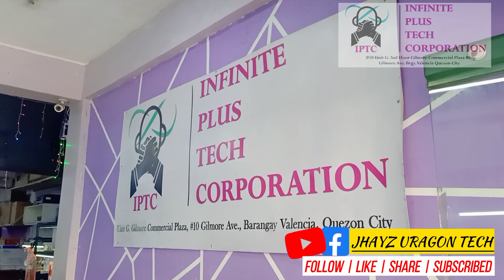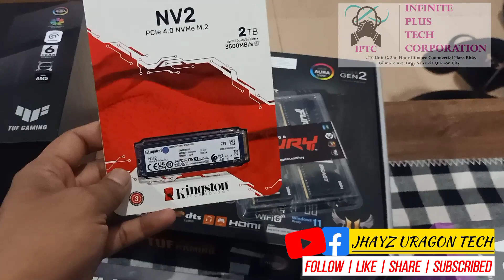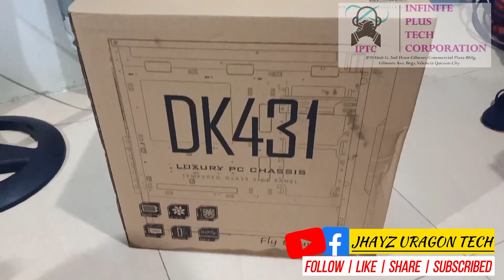RYZEN 7 5800X ASUS TUF GAMING B550M 32GB 2TB SSD RTX3060 12GB GRAPHICS | GAMING PC BUILD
GAMING PC BUILD
Specs:
✔️AMD Ryzen 7 5800X 8C/16T 36mb 105W
✔️Asus TUF Gaming B550M Plus WiFi 2
✔️32gb (dual) ddr4 3200 Kingston Fury Beast RGB
✔️2tb Kingston NV2 SSD NVMe Gen4
✔️Asus RTX 3060 12GB Dual OC LHR
✔️Cooler Master CM 850watts, PSU, MWE 850 V2
✔️darkFlash DK431 Mesh TG, black, ATX, 4x aRGB 120mm
✔️Asus TUF LC240 aRGB 240mm AIO LC Cooler

Store Name @ IPTC Gilmore - Infinite Plus Tech Corporation
Unit G., 2nd floor Gilmore Commercial Plaza Building, #10 Gilmore Ave., Brgy. Valencia, Quezon City
DM/ PM 🤙📞☎️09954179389 (Viber) JP / Jhayz Uragon Tech